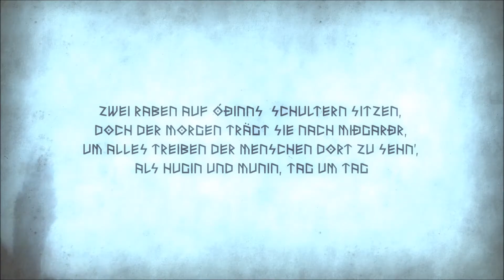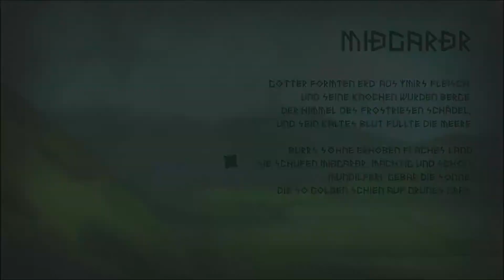Angespielt - Munin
Heute präsentieren wir das kleine aber feine Rätselspiel Munin.
Wunderschön gezeichnet, werden die Rätsel sehr schnell knackiger und erfordern durchaus etwas Gehirnschmalz.
Wir haben das Spiel von der Dari bekommen, vielen Dank nochmal dafür.

Viel Spaß!